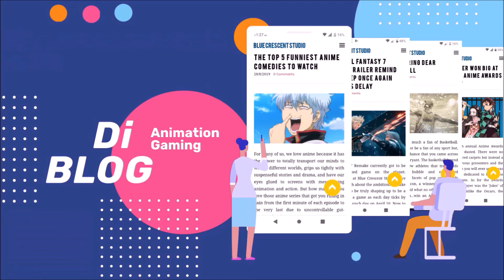UPDATE: Namor Officially In The MCU? Here's What We Know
With Black Panther: Wakanda Forever out now in theatres...our curiosity surrounding the film's antagonist Namor's previous stints in tv/movies. After a fond stroll down memory lane, we discovered his last animated appearance to date.